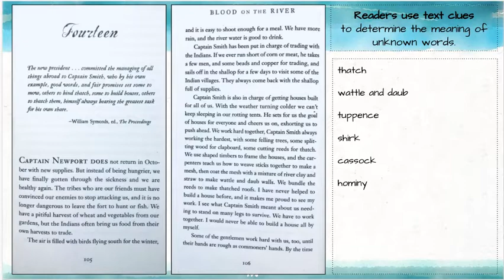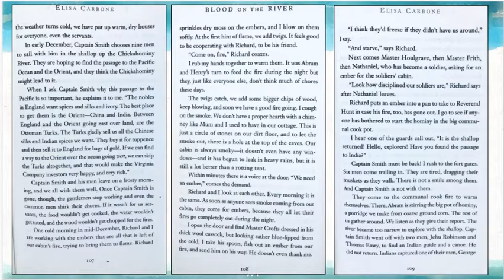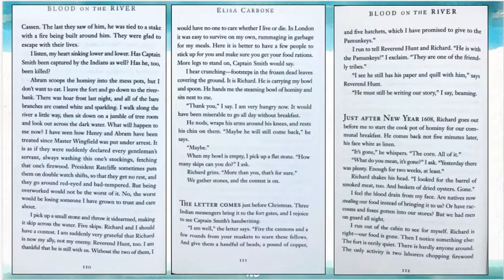Chapter 14 - "Blood on the River" by Elisa Carbone